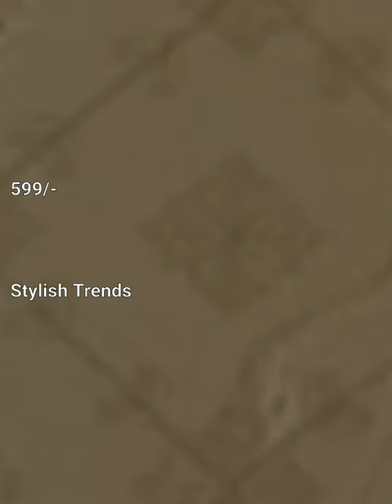Latest tops, churidar designs with price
best tops to buy in cheap price